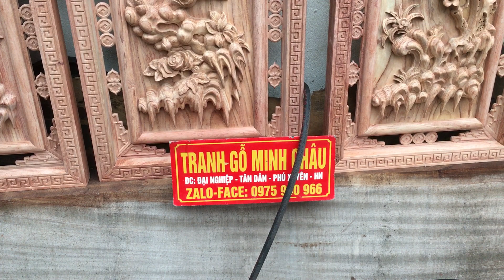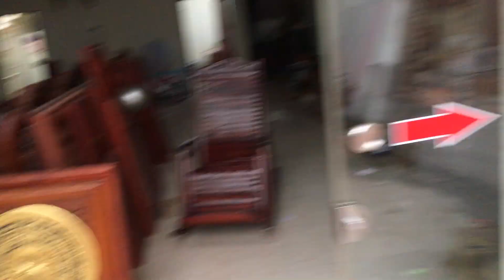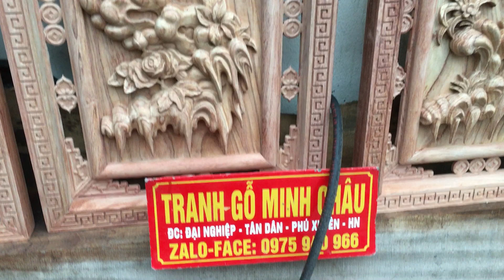Bộ tứ quý vip vân đẹp. 47x127cm gỗ Hương đá NP. ngày 8 tháng 3, 2019